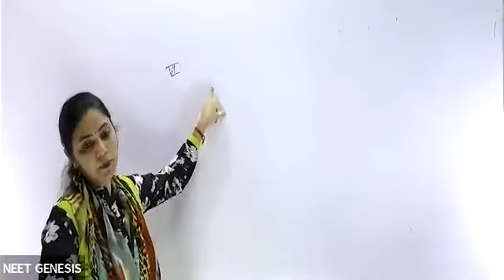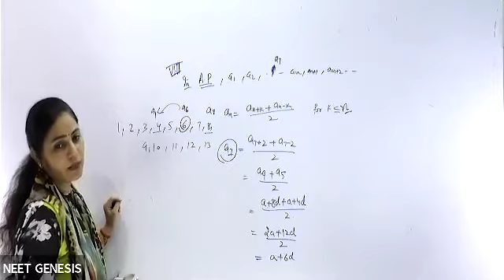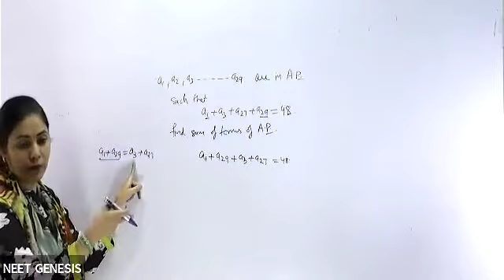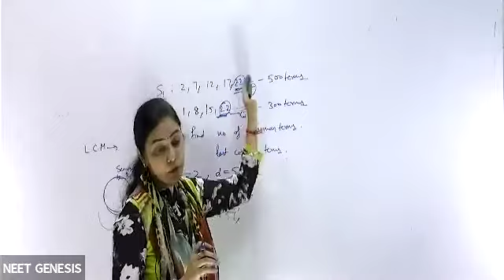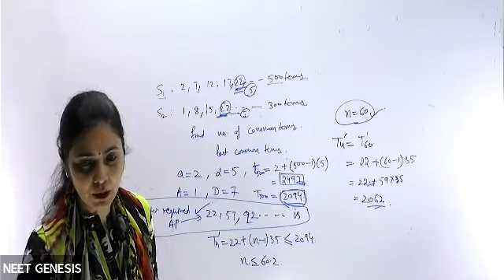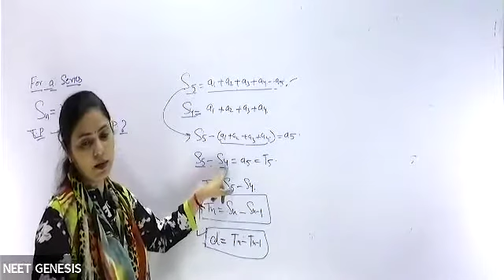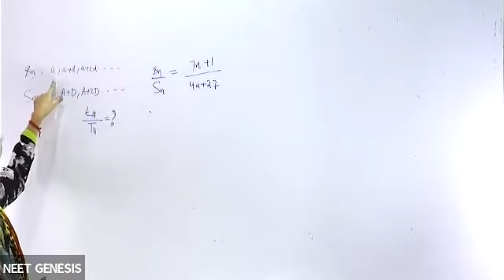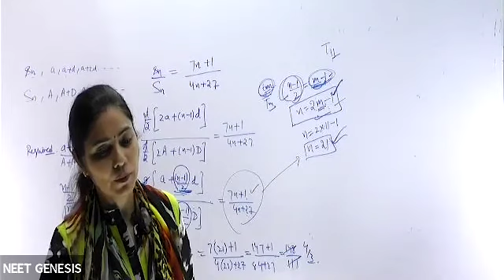AP Maths Lec-2 (11th) Manu Ma'am